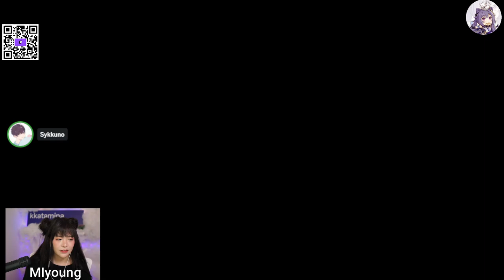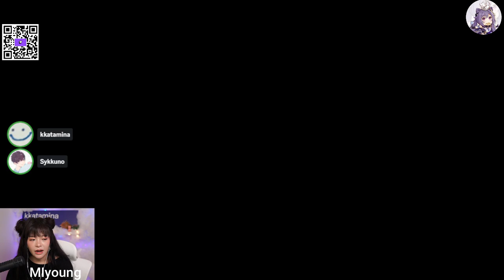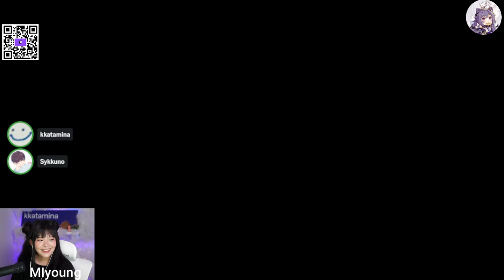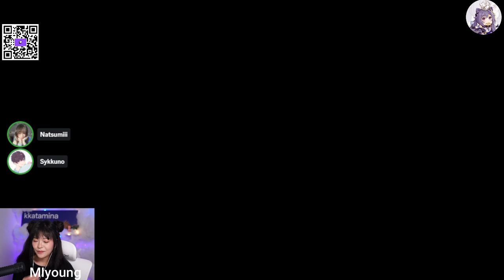MikiKeiVod "Kkatamina" Bloons TD 6 with natsumiii and Sykkuno ^_^ 03|17|23